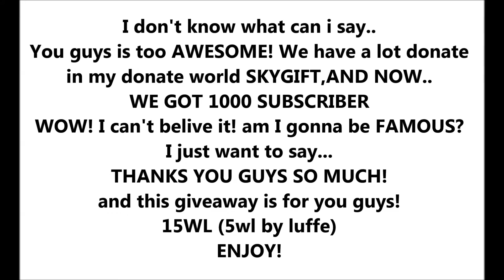Growtopia - 1000 Subscriber Giveaway!